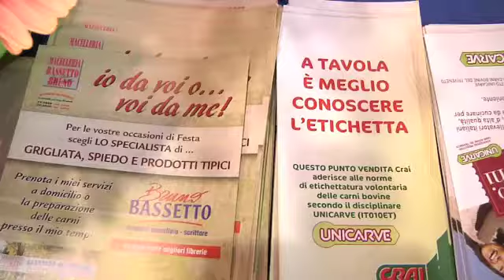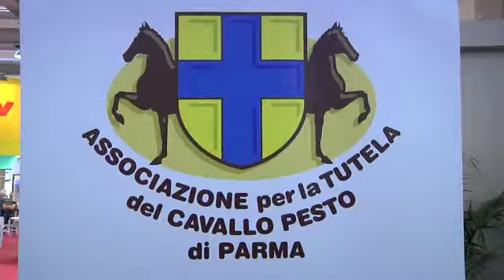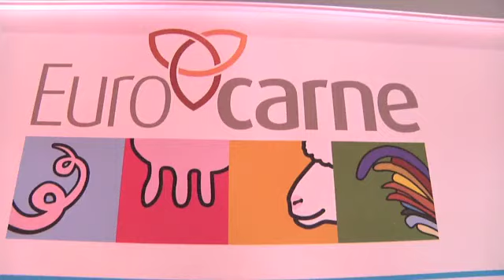Eurocarne2012.m4v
Adiconsum Veneto ad Eurocarne 2012, Interviste a Valter Rigobon, Segr. Gen. Adiconsum Veneto, Giuliano Marchesin, direttore Unicarve e Claudio Valente, Vice Presidente Verona Fiere. Report Convegno: la filiera della carne, garanzia e sicurezza per il consumatore